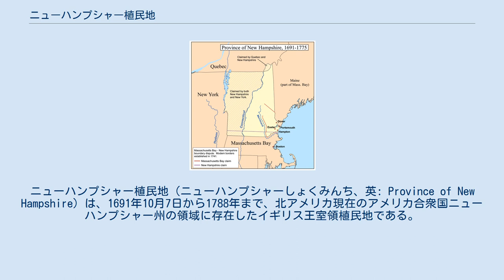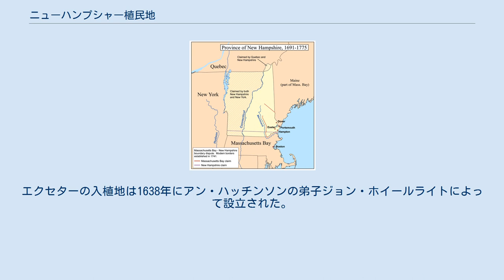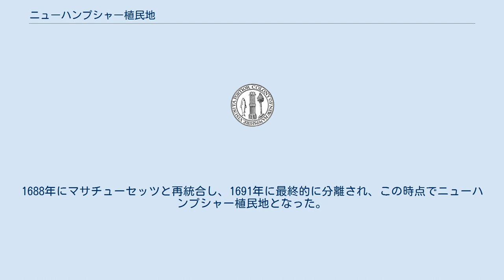ニューハンプシャー植民地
ニューハンプシャー植民地（ニューハンプシャーしょくみんち、英: Province of New Hampshire）は、1691年10月7日から1788年まで、北アメリカ現在のアメリカ合衆国ニューハンプシャー州の領域に存在したイギリス王室領植民地である。
その勅許は1692年5月14日にイングランド王国とスコットランド王国の共同君主となったウィリアムとメアリーによって、マサチューセッツ湾直轄植民地と同じ時に法制化された。
どちらの植民地もマサチューセッツ湾植民地の一部だった。
 ニューハンプシャー植民地はニューファンドランド知事ジョン・メイソンによって、イングランド南部ハンプシャー州に因んで名付けられた。
 この植民地は1741年まで専従の総督がいなかったが、その後ベニング・ウェントワースが指名された。
その後のニューハンプシャー払下げで与えられた土地の多くは後にバーモント州となった。
 もともとはロングハウス（かまぼこ型住居）の大集落に住む、インディアン部族のアベナキ族の領土だった。
彼等は季節によって集落近くに留まって漁労、植物の採集、砂糖漬作りおよび交易に関わるか、近くの種族と戦いあるいは近くの野鳥狩りや狩猟場に向かった。
後にはタバコも栽培し、いわゆる「三姉妹」トウモロコシ、豆類およびスカッシュ（カボチャ）を栽培した。
 1691年より以前、「ニューハンプシャー植民地」は1623年から1680年の日付がある幾つかのイギリス土地特許の産物だった。
その植民地の歴史の大半、ボストンに本拠を置くマサチューセッツ湾植民地に支配された。
 1631年、トマス・ウィギン船長がニューハンプシャーのアッパー・プランテーション植民地の初代知事として務めた。
これは現在のドーバー、ダーラムおよびストラットハムで構成されていた。
 他の入植地、リトルハーバー、ドーバー、ポーツマスおよびエクセターが従った。
入植者を送って漁業の植民地を造りたいと思ったジョン・メイソンが、デイビッド・トムソン、エドワード・ヒルトンおよびトマス・ヒルトンを派遣した。
彼等はドーバー市やリトルハーバー市を設立した。
エクセターの入植地は1638年にアン・ハッチンソンの弟子ジョン・ホイールライトによって設立された。
これらの町は1639年に統合され、1641年にマサチューセッツ湾植民地に合流することに合意した。
 1680年1月1日、ニューハンプシャーはマサチューセッツから分離し、別の政府を持つ植民地になった。
1688年にマサチューセッツと再統合し、1691年に最終的に分離され、この時点でニューハンプシャー植民地となった。